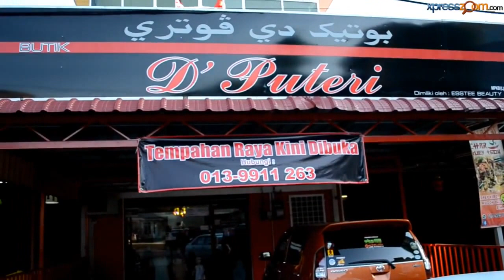D' Puteri Butik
Butik pakaian muslimah yang menjual koleksi dari pereka terkenal iaitu Dyana, Cayra Zara dan juga pereka-pereka yang lain.

Produk:
-Busana Muslimah
-Jubah
-Tudung
-Aksesori Kerongsang
-Koleksi Kanak-kanak